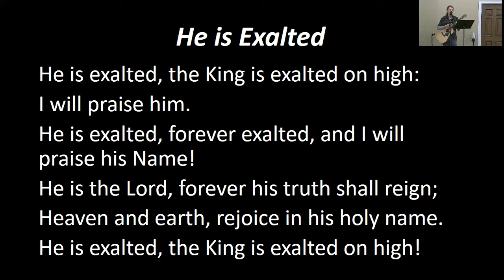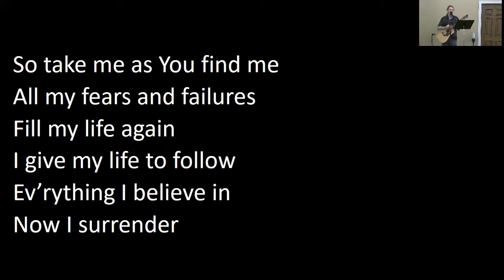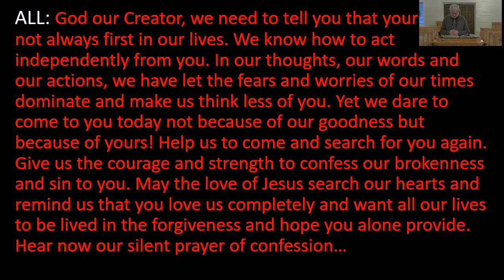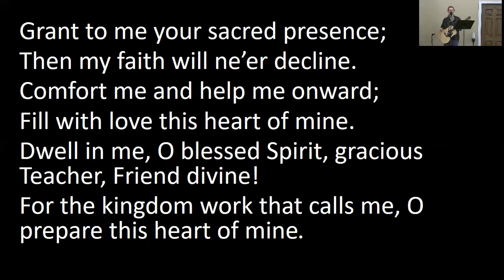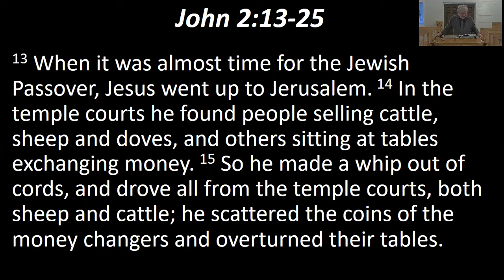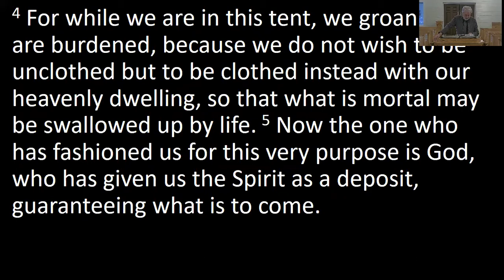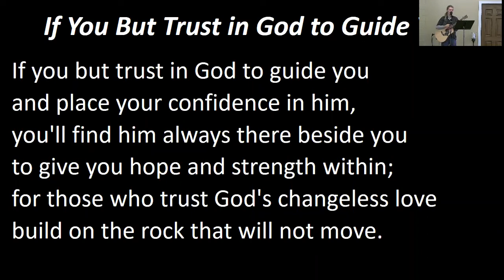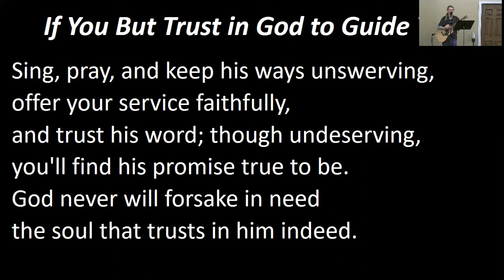January 31, 2021 Worship Service - Maranatha CRC Woodbridge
Service lead by Pastor John Tenyenhuis
Sermon starts at 26:34
Scripture Passage: John 2:13-25; 2 Corinthians 5:1-5